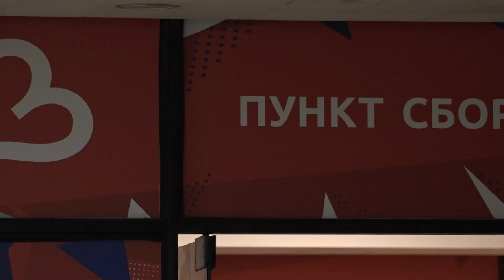Пункт сбора гуманитарной помощи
Еще одна 20-тонная фура с самым необходимым – медикаментами, продуктами, водой – отправилась в Донецк. О работе одинцовского пункта сбора гуманитарной помощи – расскажем скоро.